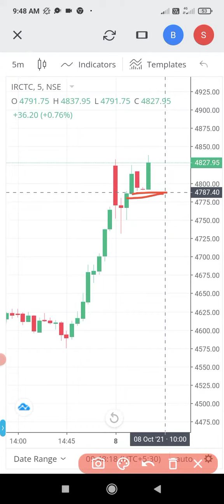🙏How to use🔥 trailing stop🎯 loss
About:
Hey, My name is Rameshwar Kumar
If you have been tired of searching on YouTube about the stock market, technical analysis, investment then you are at the right place.

This channel is dedicated to 'Free Education' about 'Stock Market'. And you will get stock market knowledge, technical analysis, trade and investment like a pro, and many more things.